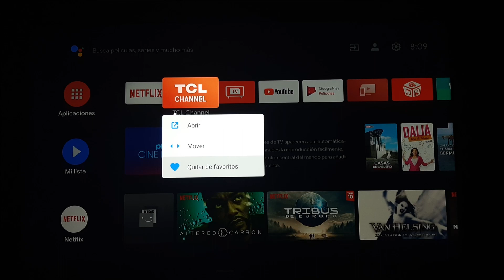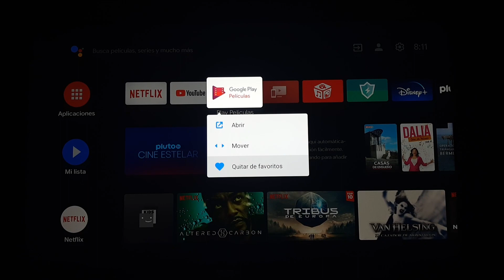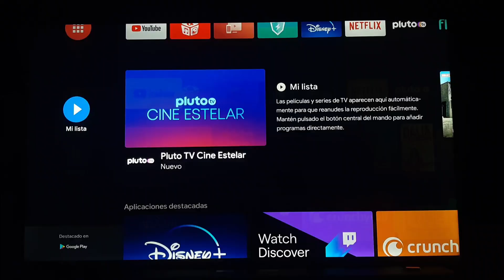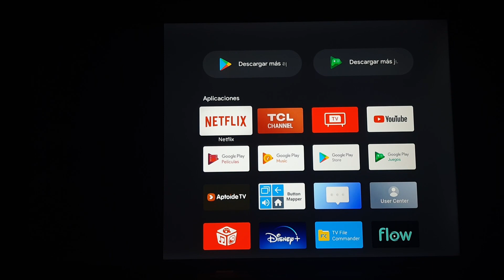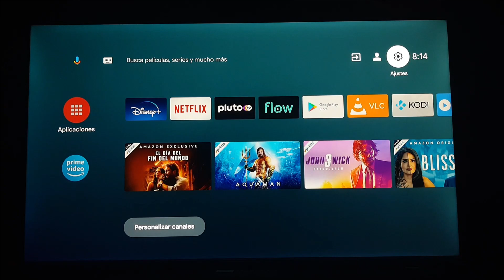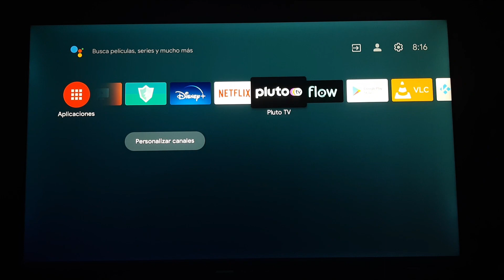Organizar Accesos Directos y Canales En Pantalla De Inicio Android TV Organizar pantalla inicio TV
Tutorial básico para principiantes que quieran organizar la pantalla de inicio en Android TV